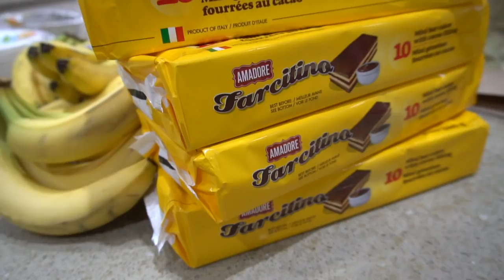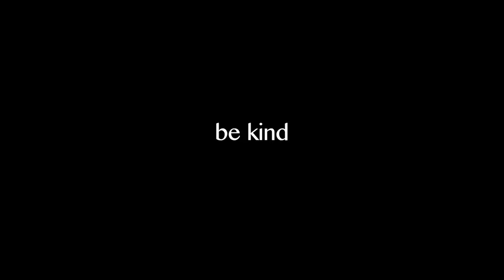THIS WAS AN EMOTIONAL EXPERIENCE (HELPING THE HOMELESS)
Shahveer Jafry – THIS WAS AN EMOTIONAL EXPERIENCE (HELPING THE HOMELESS)